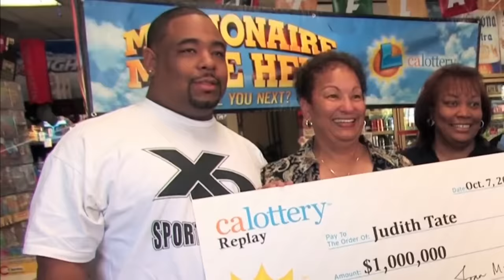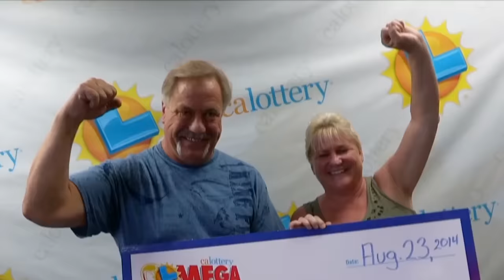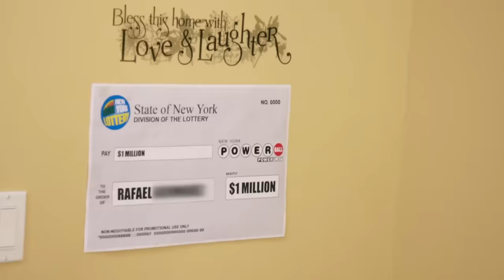What The Cameras Don't Show You On HGTV's My Lottery Dream Home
How long do show participants have to keep quiet? Where have we seen that fabulous host before? And just what kind of lying is going on? Here's what the cameras don't show you on HGTV’s "My Lottery Dream Home."

Casting wasn't easy | 0:00
Starting off big | 0:58
Sucking on crawfish | 1:47
True on camera | 2:43
Time to decide | 3:24
Long days of filming | 4:05
All about family | 4:47
Fudging some details | 5:44
Unreal phone calls | 6:41
David Bromstad's lottery | 7:25
Some secrecy required | 8:18
Bromstad doesn't test his luck | 9:12